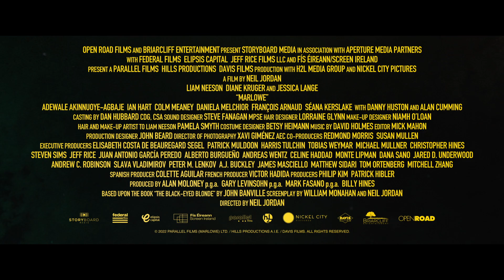Marlowe | Official Trailer (2023)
In the late 1930’s Bay City, a brooding, down-on-his-luck detective, is hired to find the ex-lover of a glamorous heiress.